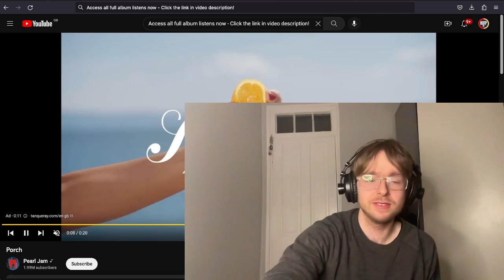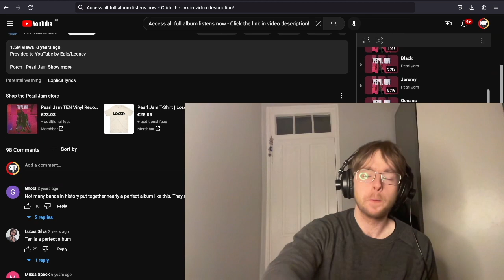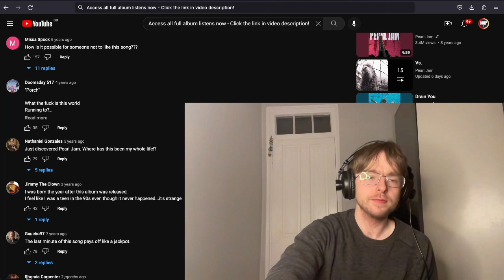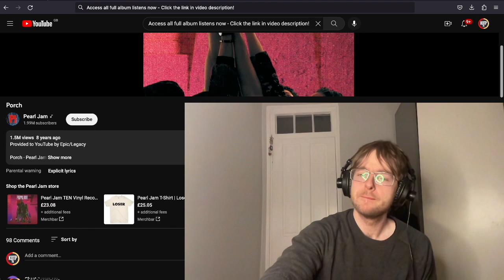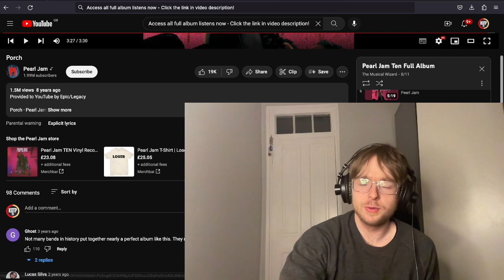Pearl Jam - Porch First Time Listen & Reaction